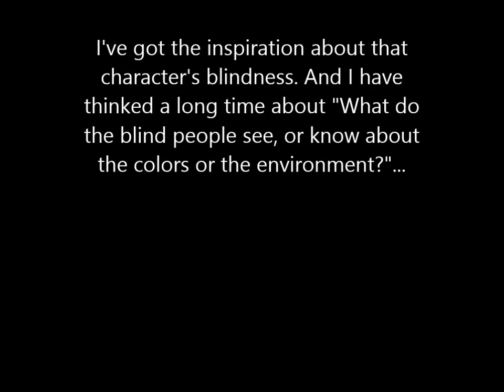SuLaVan kisaan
English subtitiles :'D Hahah... Eli joo tota tossa oli myös huonola englannilla laitettu, ihan vaan ulkomaalaisia tilaajia aatellen :D